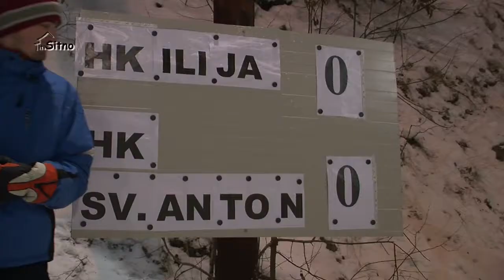Hokejový turnaj ŠK Štefultov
3 ročník, Banská Štiavnica - Štefultov 6.1.2011